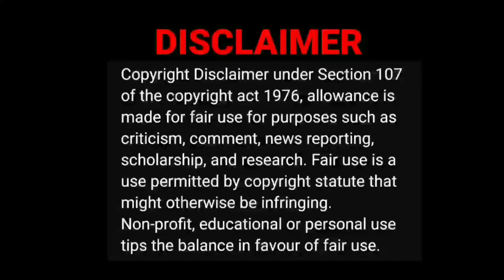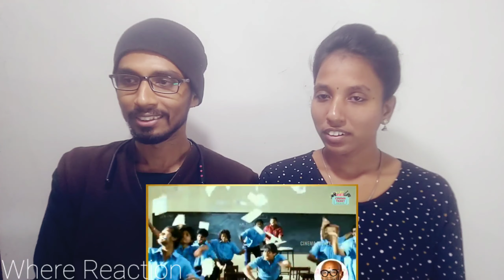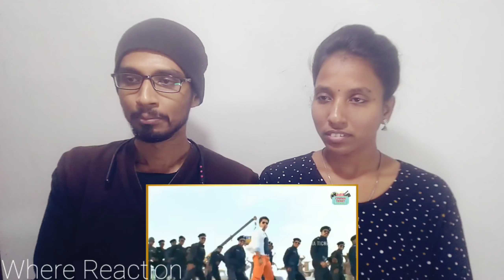Hidden details in tamil songs PART-5😲🤭|cinema ticket video reaction|Tamil couple